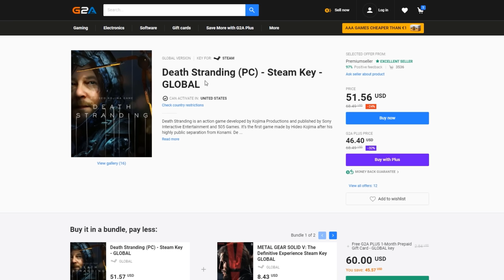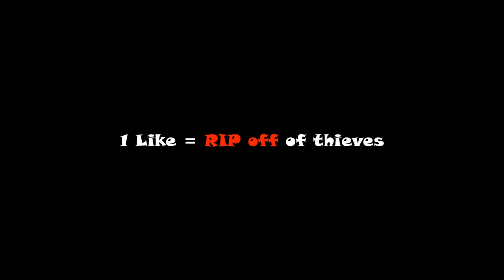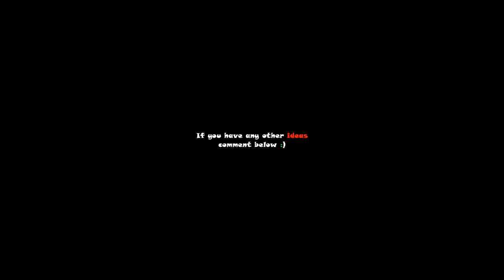What if a Gamer meets Ghost | Full Movie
I recommend to see this videos too

Game used:
Outlast 2
GTA V

Obscenity - Ordeal[DUBSTEP]
Obscenity & 8er$ - Nightmares [DUBSTEP]

Track: BIOJECT & JURGAZ -  Inferno  [Magic Free Release]

MacLeod music using under Creative

Don't forget to check my recent video

any suggestions/ideas/questions?
as possible

Share to your gaming friends
they will enjoy too

Stay awesome!!